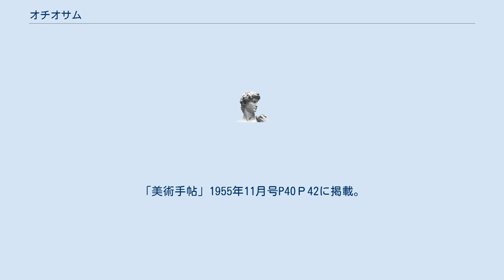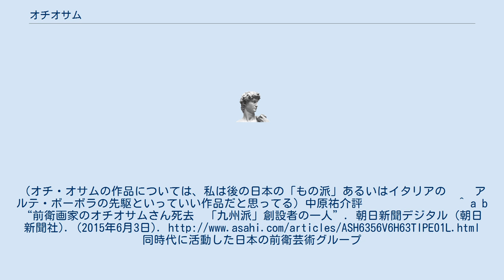オチオサム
オチ・オサム（本名: 越智靖、1936年3月22日 - 2015年4月26日）は、日本の前衛芸術家。
 1950年代から1960年代にかけて活動した日本の前衛芸術グループ「九州派」の創設者の一人。
 1954年私立竜谷学園高等部卒業　（美術部で絵画を学ぶ） 1955年19才、第40回二科展で2点初入選、第九室に展示される「花火の好きな子供」「マンボの好きな子供」 岡本太郎に認められ二科展新人賞候補となる。
「美術手帖」1955年11月号P40Ｐ42に掲載。
 この時、岡本太郎によって越智靖から作家名がオチ・オサムとなる。
言わば名付け親である。
同時にアートクラブに入る。
 同じく1955年に二科展に入選した桜井孝身と翌年の二科展激励会で二人が出会い、その日の内に桜井宅でグループ結成の話を している。
桜井孝身宅で迎えた二人の夜明け、それは「九州派」の夜明けでもあり、歴史的出会いといわれる所以である。
 (西日本新聞「駆け抜けた前衛」九州派とその時代より） 　　岡本太郎に認められ二科展新人賞候補となる。
 　　二科展九室会メンバーによるグループ展　作品「シグナル」　 　　作品　「ベニヤ2点にアスファルトを使ペンキで制作したアンフォルメル作品」 　　100号2点　150号1点　80号1点出品　 　　オチ作品「サカダチした野郎」「色のハゲタもの」「ヤッテシマッタ」、桜井孝身作品「手（日本の風景）1-5」 　　※オチ無審査の読売アンデパンダン展に目をつけ桜井孝身と共に出品のちの九州派メンバーが初出品。
58年に高松次郎60年にネオタダ 　　もの派と続き戦後の日本美術の中で大きな役割を果たす。
アンデパンダン展作品の一部が東野芳明によって「反芸術」と名付られる。
 　　当時アートクラブに入っていたオチが桜井らと展示を手伝った。
来福した岡本太郎に作品を批評してもらう。
 　　作品「角ノハエタオクサマ」「コイノボリノパパ」「コイノボリノママ」「コイノボリノボク」「アシタノオクサマ」 　　「火事オヤジ」「地震雷火事ノ次ニ偉イ人」「ママニ敗レタパパ」 　　真っ黒い顔が針金に一列に吊るされた作品（九州派の起源オチ・オサムより抜粋）※針生一郎による展評「みずゑ」9月号 　　（白襖3.4枚に小さくグジョグジョとデッサンした紙を小さく破いて、それを襖の上部に張り、もの凄く気どった感じで、 　　粋で汚れてないので上品、それを付けたのは油性のラーカー（透明）だったのでジュシャンばりの相当知恵を生かした作品) 　　九州派の起源より抜粋 　　評論家選抜による「1960年新進作家展」の第一回展。
オチを選んだのは中原祐介 　　※美術手帖1961年6月号掲載内容（マヌカンのふりみだした髪のあいだに、ふみつぶされたビニールの顔が見える。 　　御伽草子のお化けたちもオチ・オサムの手にかかると優雅なパレードのようだ） 　　（オチ・オサム、菊畑茂久馬、中西夏之などはもっと端的に奇抜なアイデアを楽しんでいる。マヌカンの頭髪にイボのついた 　　ビニールを洗濯ばさみでとりつけたオチの作品は一見なまなましくグロテスクだが、そこには風神雷神のような伝統的な 　　イメージもだぶっている）針生一郎評。
美術手帖1961年6月号 　　吉村益信、赤瀬川源平、田中新太郎らが訪れた。
 　　1945～1993に中原祐介により選ばれる。
（オチ・オサムの作品については、私は後の日本の「もの派」あるいはイタリアの 　　アルテ・ボーボラの先駆といっていい作品だと思ってる）中原祐介評　　　　　　　　 ^ a b “前衛画家のオチオサムさん死去　「九州派」創設者の一人”. 朝日新聞デジタル (朝日新聞社). (2015年6月3日). 同時代に活動した日本の前衛芸術グループ